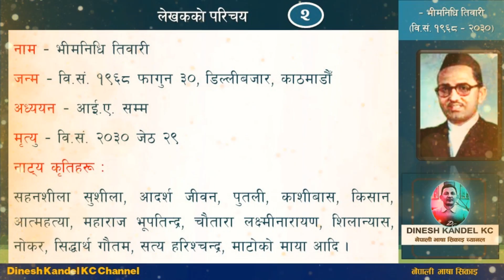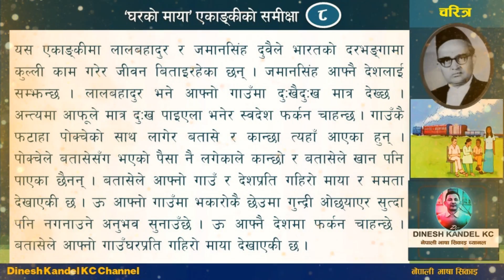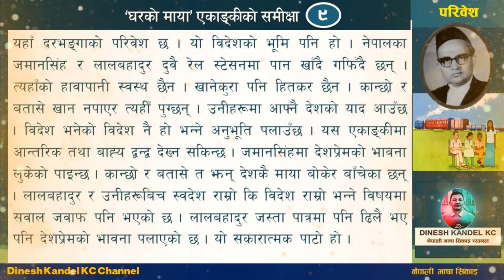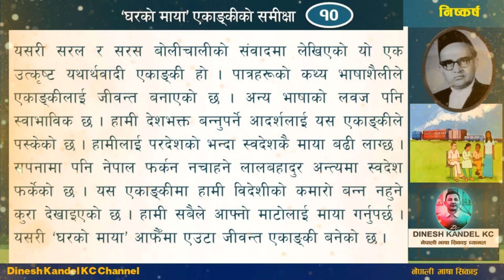'घरको माया' एकाङ्‌कीको समीक्षा | कक्षा १० नेपाली | Gharko Maya Ekanki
विषय : नेपाली
कक्षा : १०
पाठ : घरको माया
लेखक : भीमनिधि तिवारी
सिकाइ सन्दर्भ सामग्री कक्षा १०

नेपाली भाषा सिकाइको संसारमा जोडिनुभएकामा  हार्दिक स्वागत गर्दछु ।